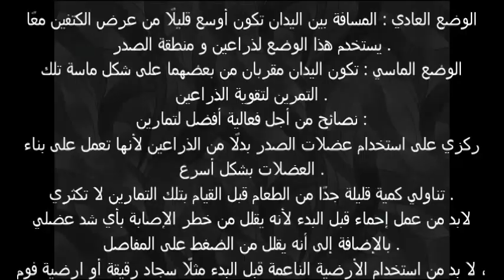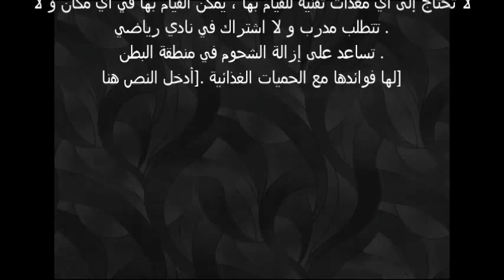تمارين لشد الصدر والذراعين